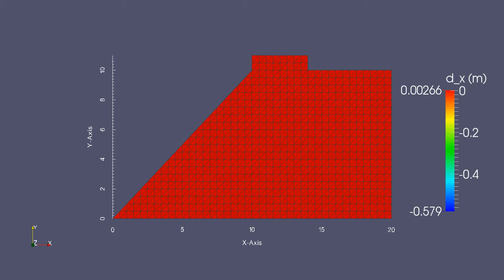Slope Stability X-disp Contours (using in-house developed Embedded FEM Code)